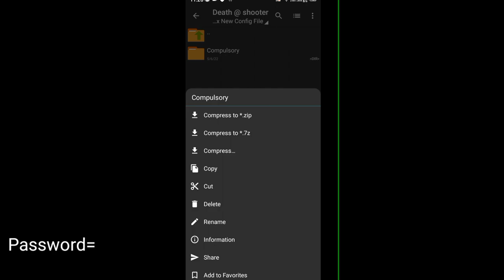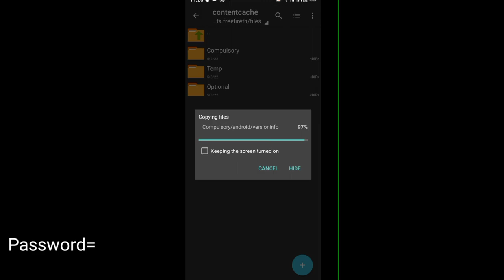Free Fire Lag Fix | Super Smooth Graphics config file | Ultra High Graphics 90FPS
2

1GB- 4GB Html Lag Fix Config File Free fire & Free Fire Max

⬇️File Download Process and password in video
free fire lag fix other low devices
free fire lag fix config file for 1gb ram new update
free fire lag fix config file vbot
free fire lag fix config file ultra graphics
free fire lag fix file download
free fire lag fix low device
free fire lag fix gfx tool 2022
how to fix lag in free fire 1gb
how to fix lag in free fire 2gb
1gb ram free fire lag fix

1.Garena Free Fire Indonesia Live
2.Garena Free Fire Brazil Live
3.Garena Free Fire Brasil Live
4.Garena Free Fire India Live
5.Garena Free Fire Singapore Live
6.Garena Free Fire Thailand Live
7.Garena Free Fire Pakistan
8.Garena Free Fire USA
9.Garena Free Fire Qatar
10.Garena Free Fire Kashmir